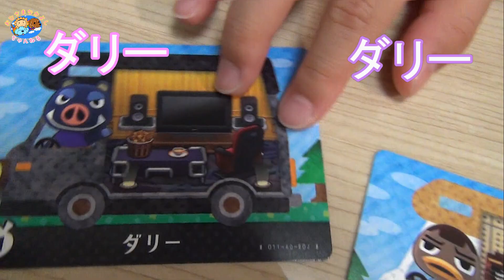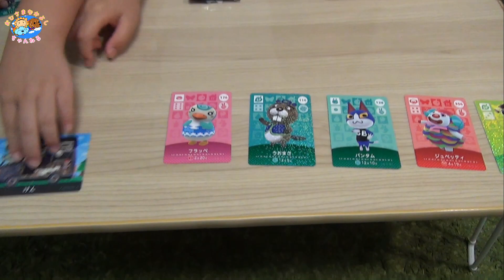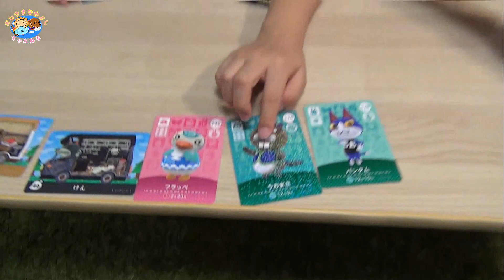【あつ森】amiiboカード / 開封したよ☆【あつまれどうぶつの森】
こんにちは♪おひさまなかよしちゃんねるの「パパですっ」♪
今回はamiiboカードを開封しました☆何が出たのか…(´Д｀)

おひさまなかよしちゃんねる
この動画が良かったと思ったら　ちゃんねる登録　グッドボタンをお願いいたします☆